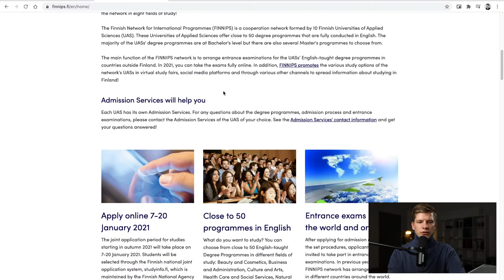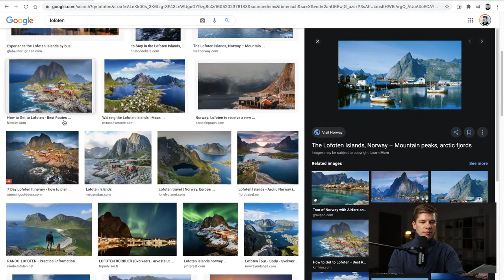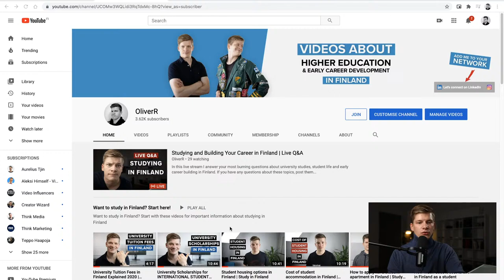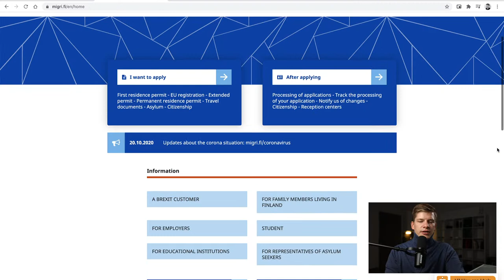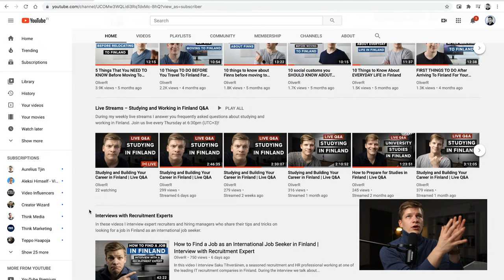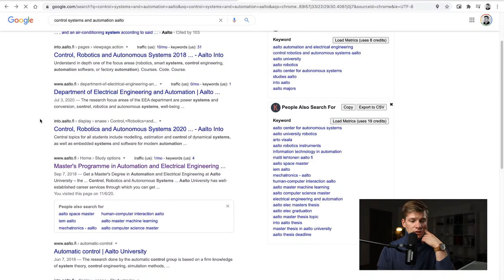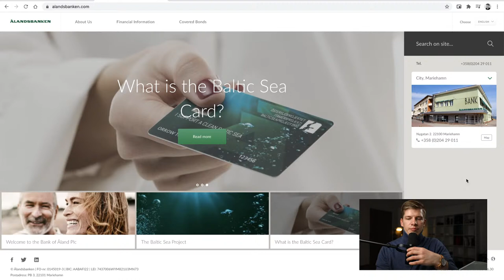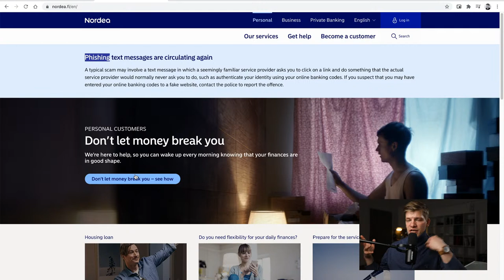Studying and Building Your Career in Finland | Live Q&A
In this live stream I answer your most burning questions about university studies, student life and early career building in Finland.

If you have any questions about these topics, post them through the Google Form that is linked below 👇

Please note that I might not be able to answer every one of your questions in one live stream but I will continue from I left of the at the start of the next weeks stream. Also note that super chats are always prioritised over other questions.